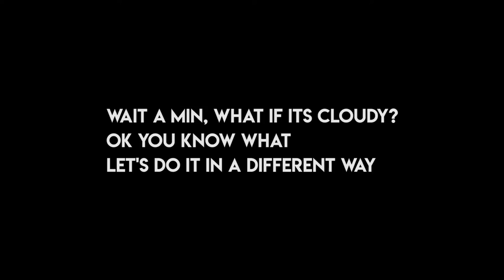The Scariest Game of 2020 - Phasmophobia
In this month of Spooktober , what is the best horror game you can play? Well the answer to that might be in this very video as Phasmophobia is the scariest game that came out in 2020!

You play as a paranormal investigator trying to find out what type of ghost haunts the house by finding evidences and wandering around the house , calling the ghost out!

Have you guys played Phasmophobia? Lemme know your best moments in the game